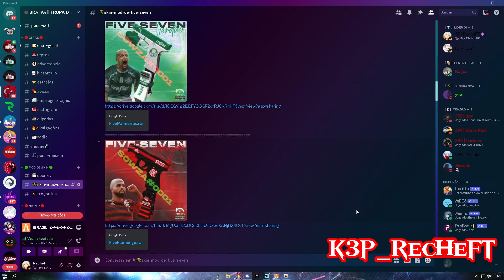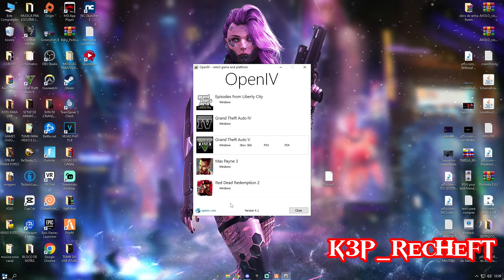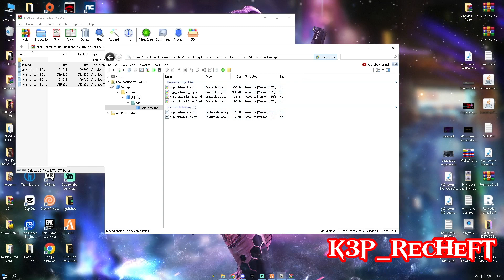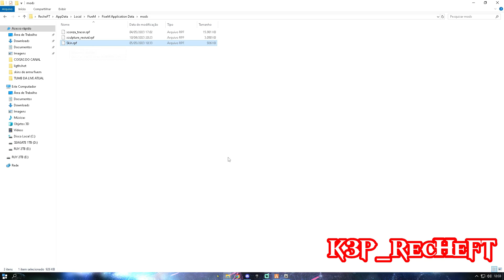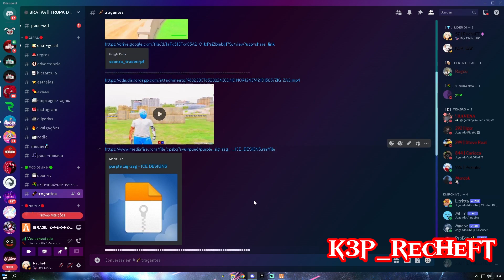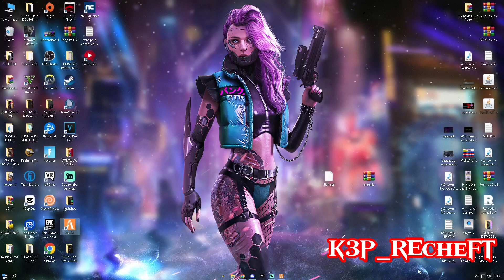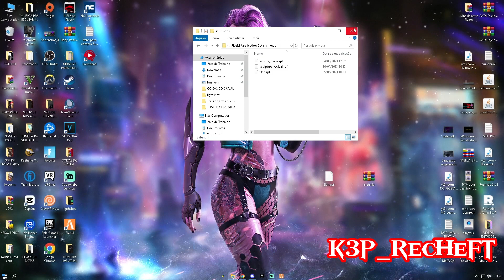🟢COMO COLOCAR SKIN DE ARMA! NO FIVEM MT FACIL!! GTA V RP🟢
MEU CODIGO DE APOIADOR FORTNITE: RecheFT